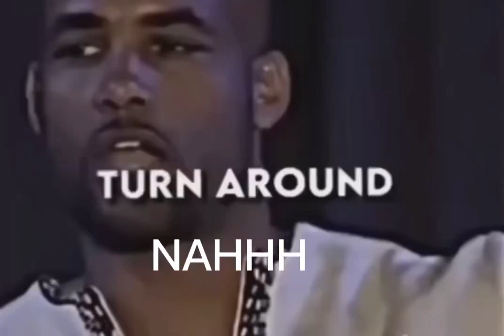He did her dirty